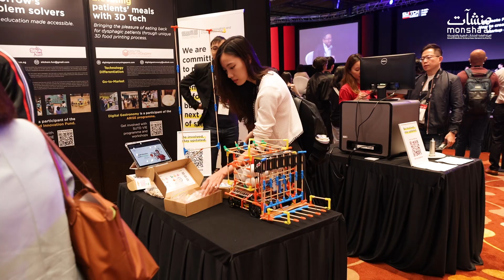اليوم الثاني من مشاركة المملكة في معرض سويتش